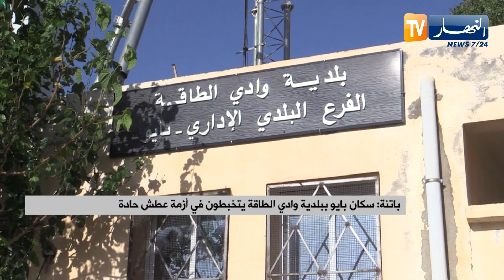باتنة : سكان بايو ببلدية وادي الطاقة يتخبطون في أزمة عطش حادة